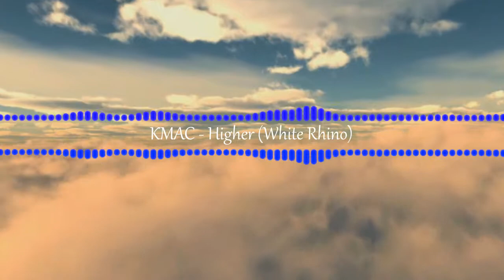KMAC - Higher (White Rhino) + DL Link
KMAC - Higher (White Rhino)